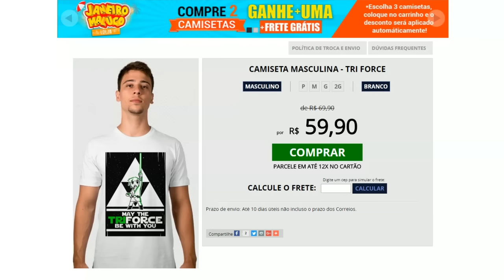MARIO MAKER 3DS #17 - DESAFIO DAS MIL PORTAS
Vídeo gameplay do jogo Super Mario Maker for Nintendo 3DS (Desafio das 1000 Portas), game do 3DS.

Super Mario Maker For Nintendo 3DS está disponível para Nintendo 3DS.

LEIAM E PARTICIPEM DE TUDO

Nome: Guilherme de Vargas Oss
Caixa Postal: 29
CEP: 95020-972